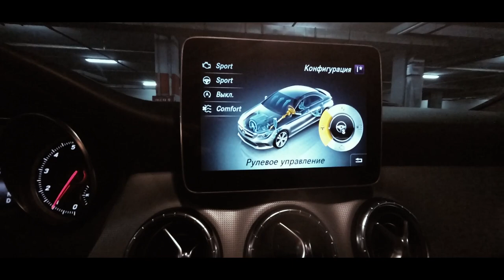ОБЗОР MERCEDES-BENZ CLA ЗА 60 СЕКУНД REVIEW МЕРСЕДЕС ЦЛА 60 SECOND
ОБЗОР MERSEDES-BENZ CLA ЗА 60 СЕКУНД REVIEW МЕРСЕДЕС ЦЛА 60 SECOND